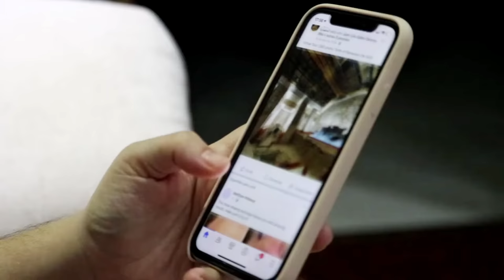УЖАСЫ ЛЕТАЛЬНОЙ КОМПАНИИ | Что такое Lethal Company?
Большинство людей считают, что защитят своего друга от опасности, однако в реальности не все так уверены в своей отваге. Недавно вышла игра Lethal Company, где игроку предлагается проявиться себя на практике. Вы должны работать в компании, собирающей металлолом на заброшенных спутниках. Задача кажется простой, но интересно было бы узнать, насколько игроки готовы взять на себя реальные риски?

0:00 - Немного о психологии человека, Что такое Lethal Company?
1:15 - Основные задачи, Первый опыт от игры, Первая квота
2:33 - Ужасные монстры, Жестокость выбора, Вторая квота.
5:14 - Вещи хуже монстров
6:14 - Как играть в Смертельную компанию. Тактика выживания игры.
7:52 - Обратная сторона игры. Lethal Company - хоррор или комедия?
9:06 - Главный минус игры.
9:27 - Важное заключение. Что будет при провале квоты? Синематик.